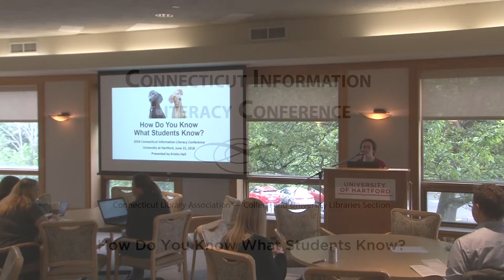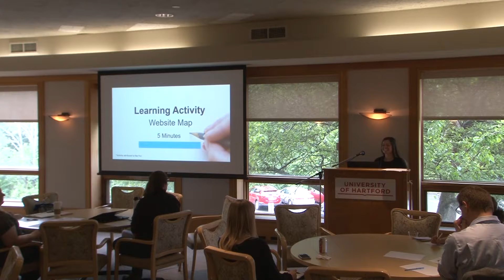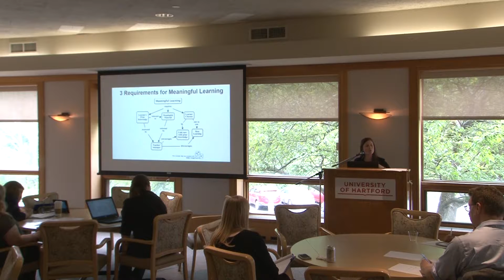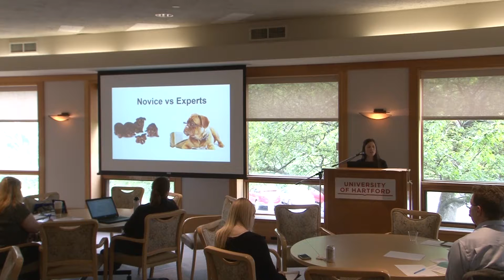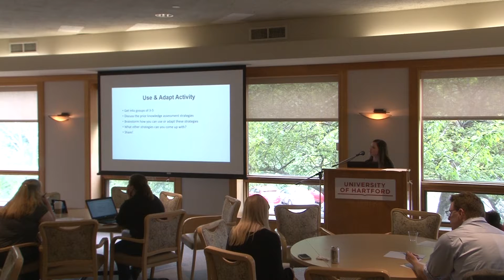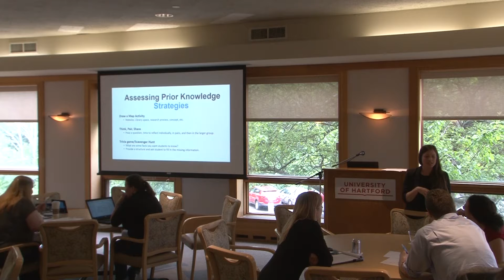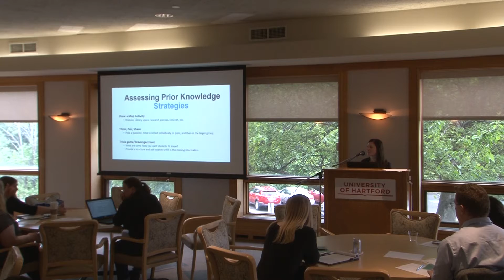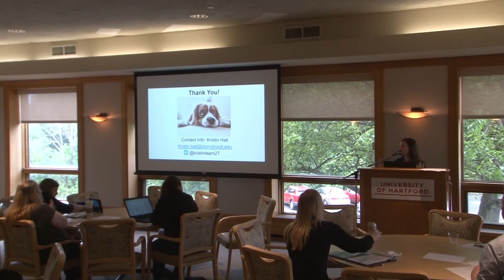2018 CILC: How Do You Know What Students Know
Afternoon Breakout Session F: How Do You Know What Students Know?

2018 Connecticut Information Literacy Conference
Theme: Instructional Design for Today's Student
Venue: University of Hartford, West Hartford, CT
Date: June 15, 2018